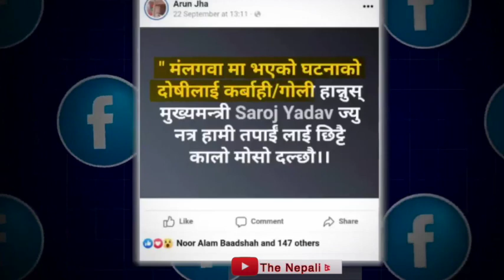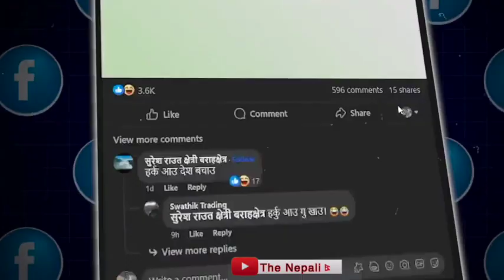बालेन लाइ पक्राउ गर्ने माओबादी को योजना | The Nepali | Nepali News